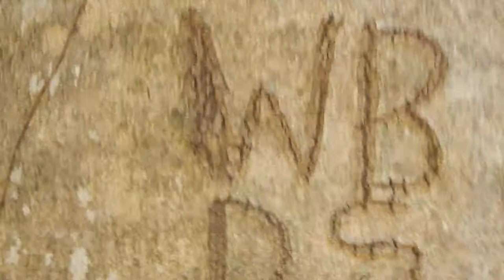di#bucunnUSA iNanang-Mrikah kamoll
di#bucunnUSA iNanang-Mrikah kameel di abian di tongos#transmigrasi, Early Spring musim bersemi perbukitan Appalachian Kentucky Timuran.